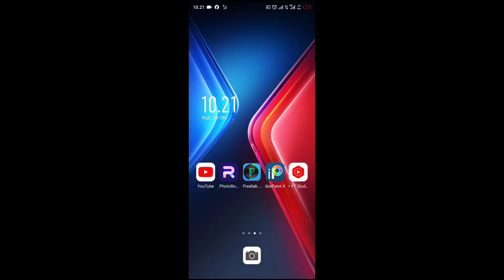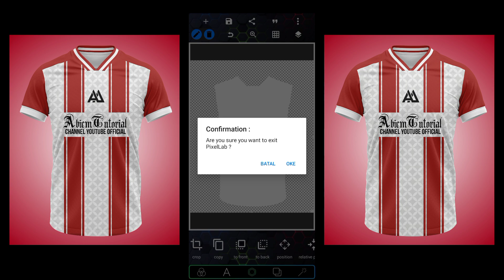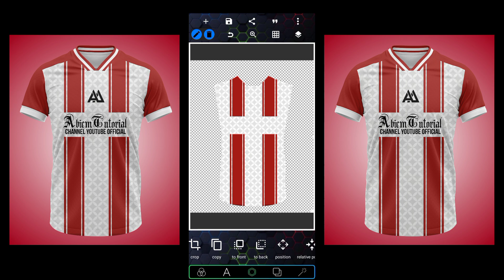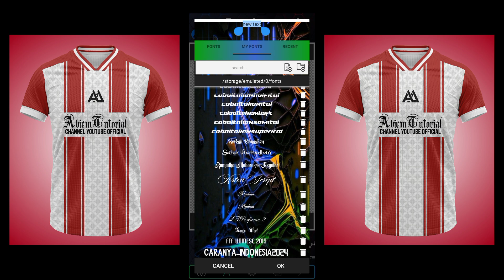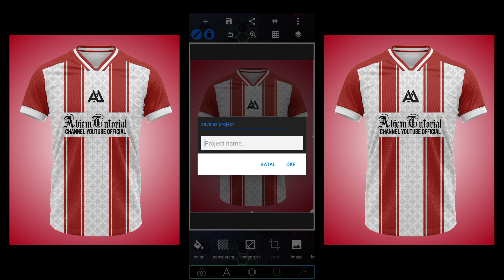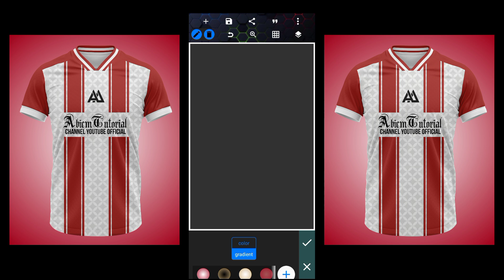PART 1 Cara Membuat Desain Jersey Futsal Di Android Free PLP Mockup Jersey pixellab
File ini saya password jadi tonton sampai beres jangan di skip

*File ini di password jadi tonton sampai dengan selesai biar bisa menggunakan file plp*

*Jika menggunakan Mockup dan Plp untuk konten Saya Harap Cantumkan Creadit .by Abiem tutoriall28*

Semoga bermanfaat